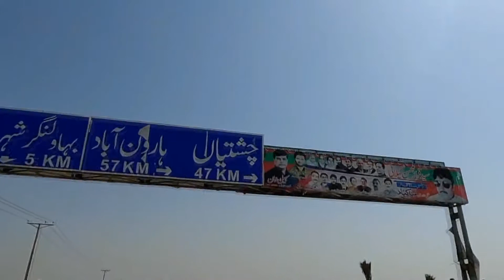PP 237 BAHAWALNAGAR I | BY ELECTION 17 JULY 2022| CANDIDATES & POLITICAL DETAILS | EDEN GARDEN TIMES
We have established Election Cell to cover the political activity of By-Election 2022, which are going to held on July 17, 2022. We will give detail of each constituency , candidates, political situation etc.